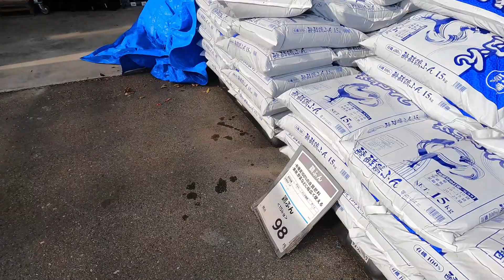growing organic vegetables, chamomile over, adding chicken manure, plowing for carrots next spring.